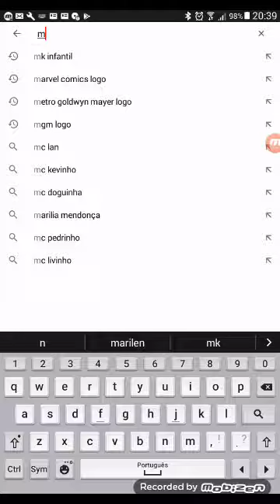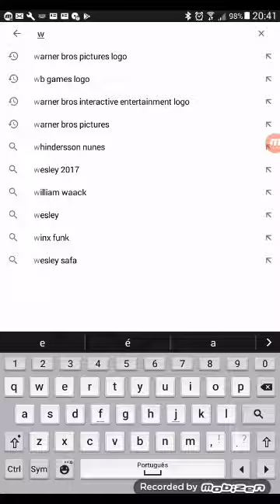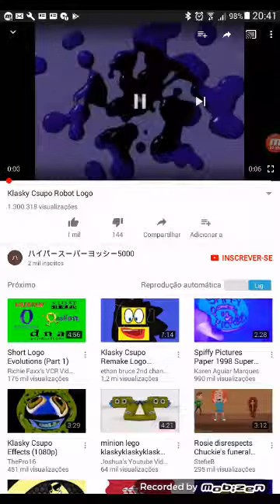paramount mandate new line cinema wbie midmay and klasky csupo